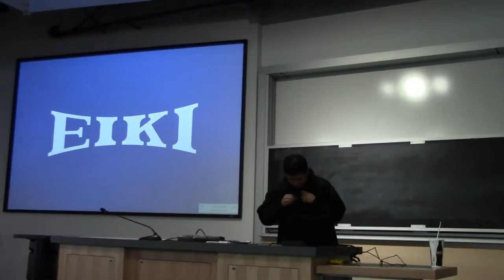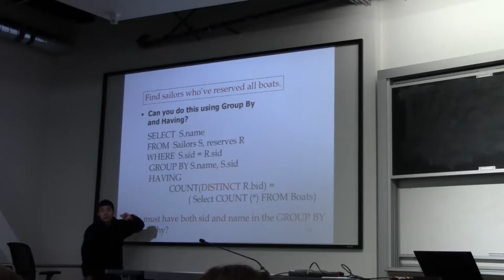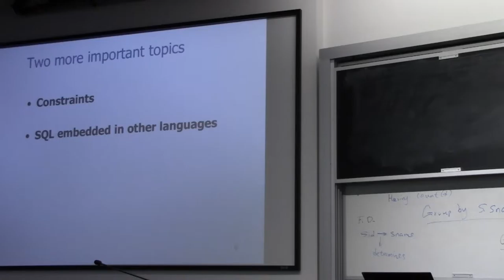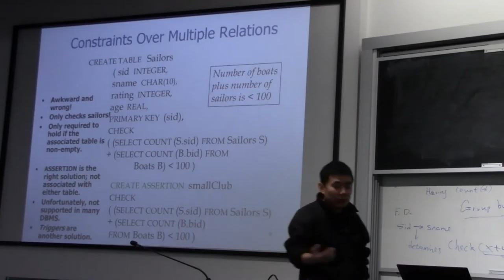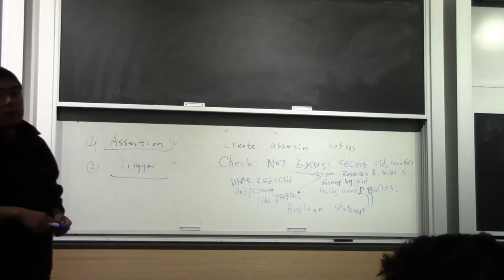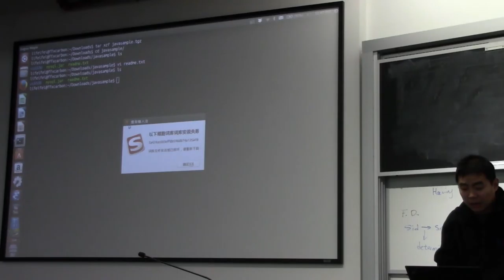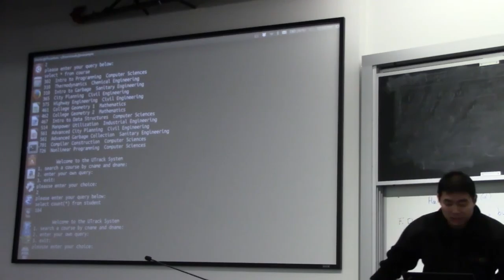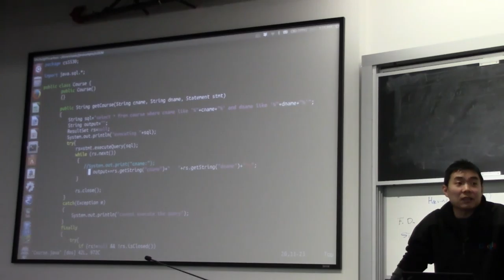Database Systems (Spring 2016) Lecture 12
Big Data Courses at the University of Utah
Spring 2016 classes (Mountain Time):
Monday & Wednesday 11:50 - 1:10: Database Systems (Feifei Li)
Monday & Wednesday 3-4:20: Data Mining (Jeff Phillips)
Tuesday & Thursday 12:25-1:45 (Tucker Hermans)
Tuesday & Thursday 3:40 - 5:00 (Tom Fletcher)